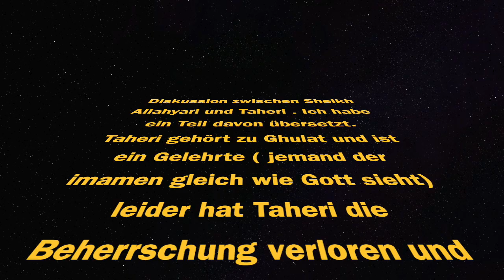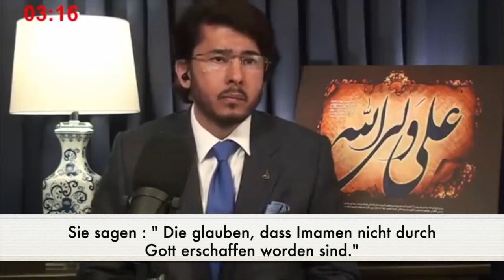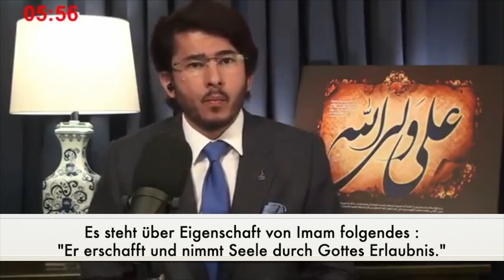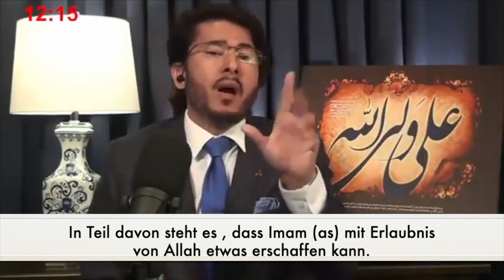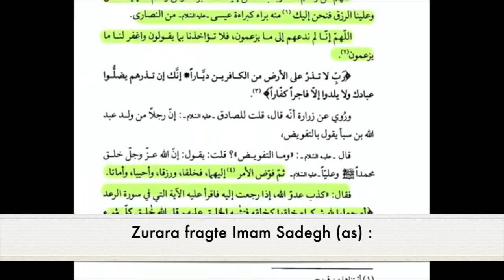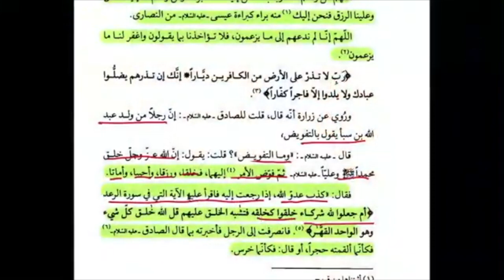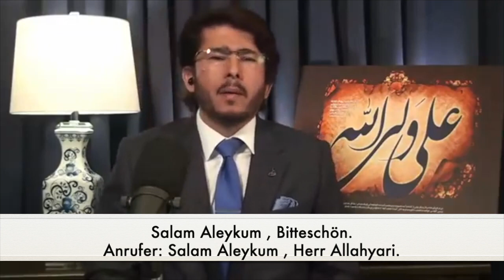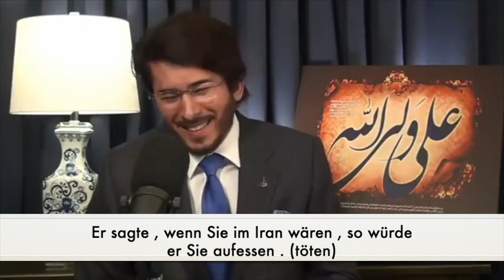Dumme Ghulat wird vernichtet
Diskussion mit ein Gelehrte über Imamen und Anrufe von Zuschauern .